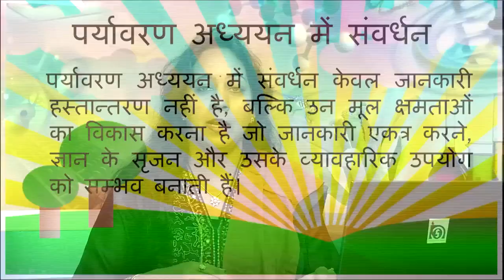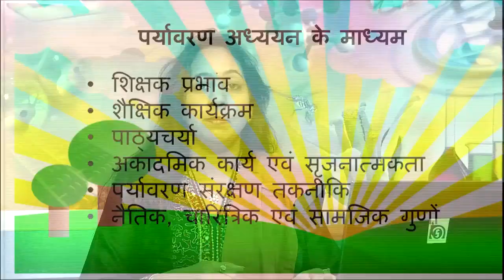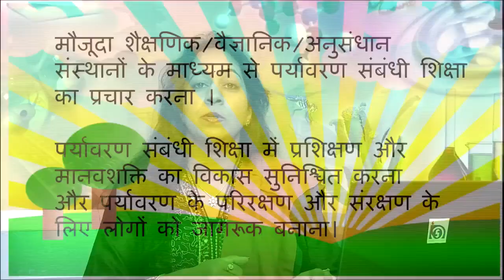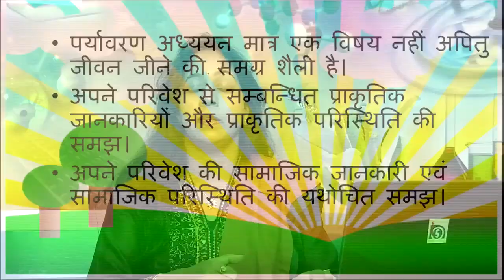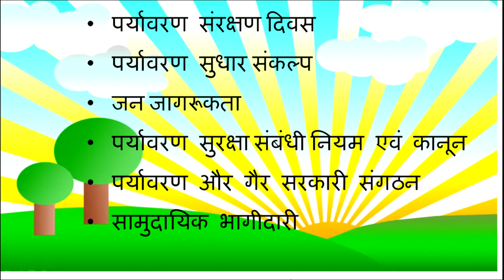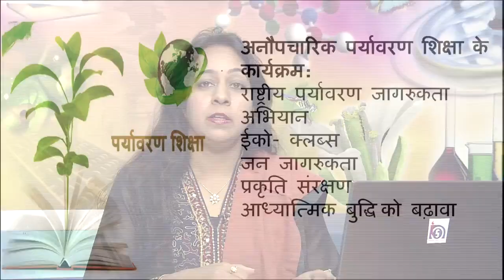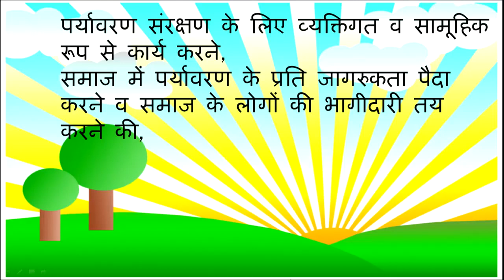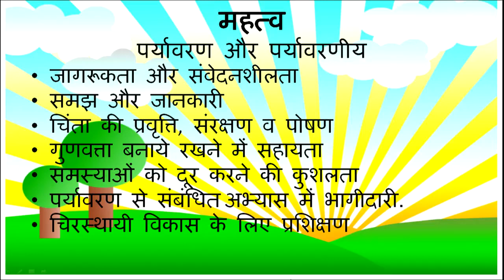पर्यावरण अध्ययन में संवर्धन हेतु सुधारात्मक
Nios, dled, training